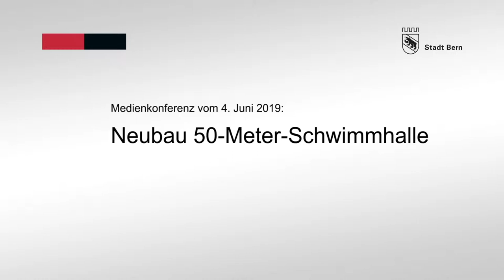Schwimmhalle Neufeld - Botschaft von Franziska Teuscher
Für den Bau der neuen 50-Meter-Schwimmhalle im Neufeld hat der Gemeinderat zwei Abstimmungsvorlagen zuhanden des Stadtrats verabschiedet: Einerseits die Vorlage zum Baukredit von 75,5 Millionen Franken und zum Erwerb der benötigten Flächen im Baurecht sowie andererseits die Vorlage für die Zonenplanänderung. Die Stimmberechtigten befinden über beide Vorlagen voraussichtlich im November 2019.